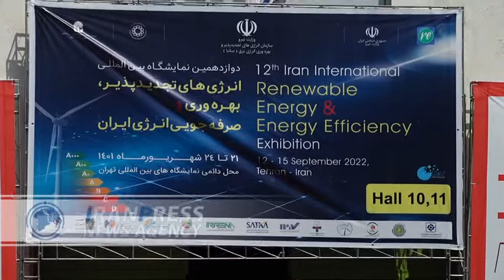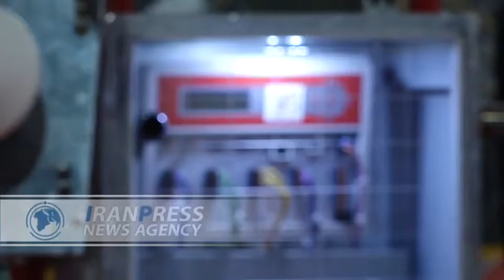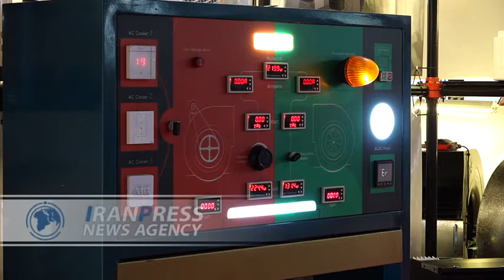Report: 12th Iran int’l exhibition of renewable energy kicks off in Tehran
The 12th International Exhibition of Renewable Energy, Energy Efficiency, and Energy Saving was opened today at the permanent location of Tehran International Exhibitions in the presence of Ali Akbar Mehrabian, Minister of Energy.